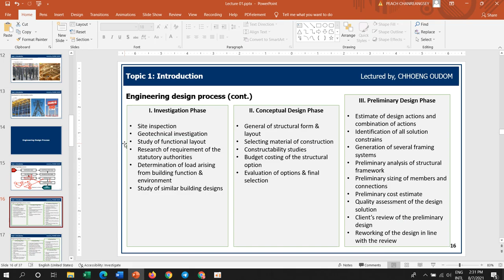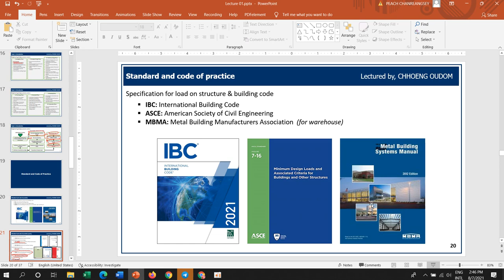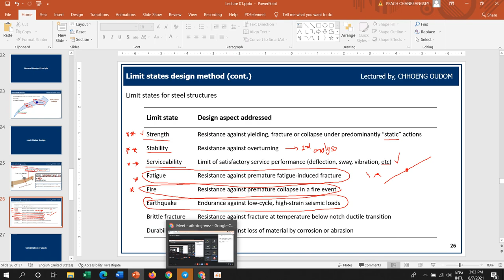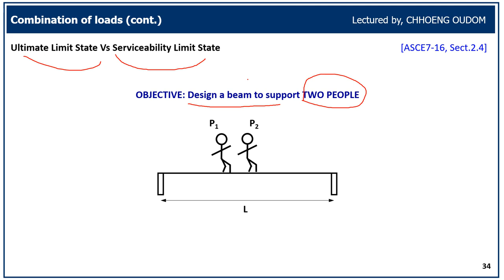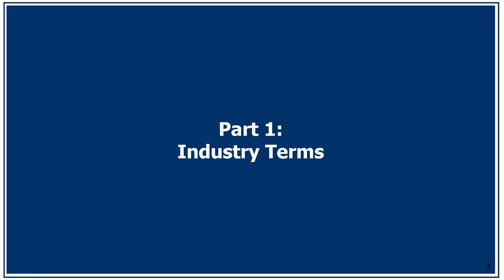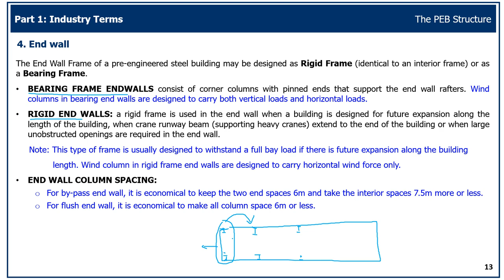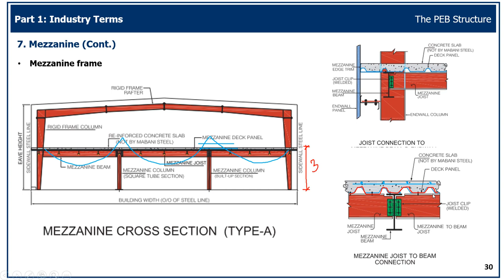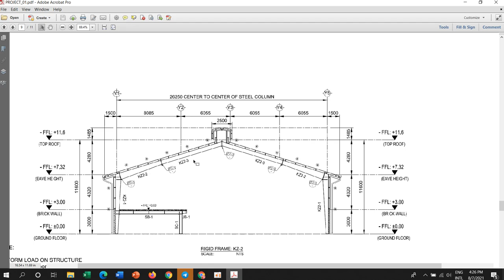SCIA Steel Structural Design Part1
SCIA Steel Structural Design, Steel Design
Instructor: Chhoeng Oudom